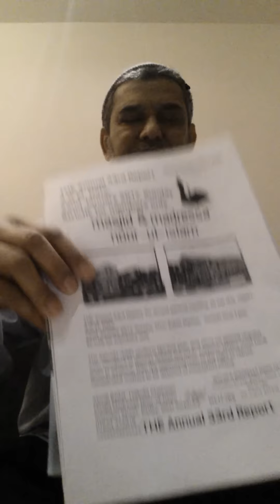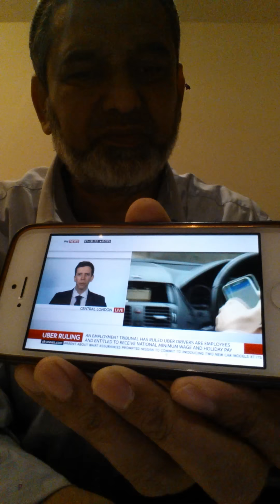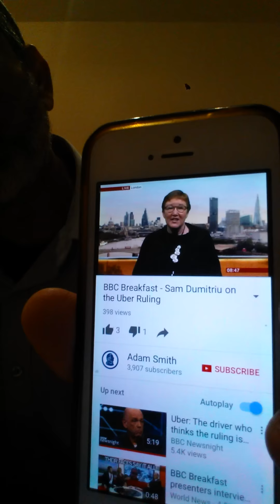Akooji Badat 12 1 17 uber court ruling self employed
Akooji Badat 12 Jan 2017 update on courts uber company ruling taxi drivers are not self employed